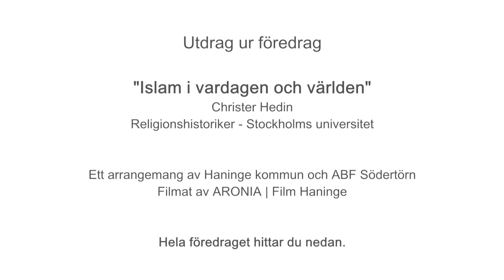2016-02-02 "IS fungerar som en MC-klubb"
"IS FUNGERAR SOM EN MC-MKLUBB"

"IS fungerar som en MC-klubb och dom flesta brukar inte anklaga motorcykelns uppfinnare för MC-klubbarnas existens och på samma sätt islam"

Utdrag ur föredrag "Islam i vardagen och världen"
Christer Hedin, Religionshistoriker, Stockholms universitet

Ett arrangemang av Haninge kommun och ABF Södertörn